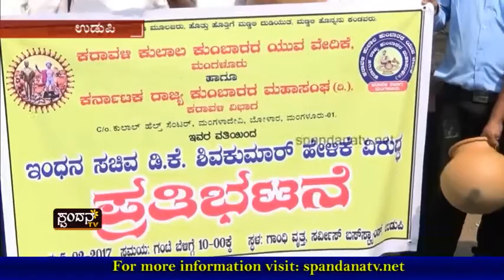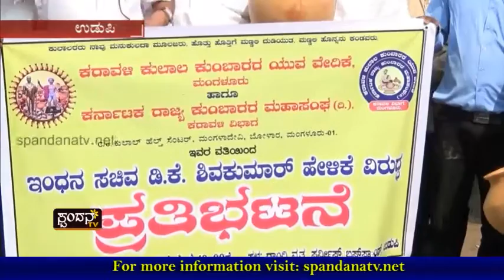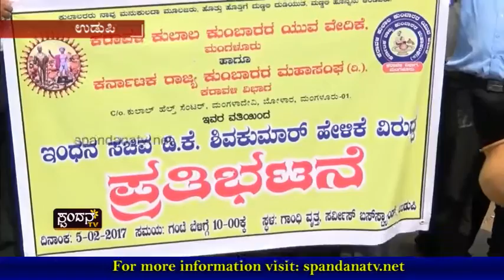Kumbara Sallane│ಕುಂಬಾರ ಸಲ್ಲನೆ?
ಕುಂಬಾರ ಸಮುದಾಯದ ಕುರಿತು ಅಲಕ್ಷ್ಯವೇಕೆ?
ಹೋಲಿಕೆ ಮಾಡಲು ಹೋಗಿ ಡಿಕೆಶಿ ಎಡವಿದರೆ?
ಸರ್ಕಾರಕ್ಕೂ ಸಮುದಾಯಕ್ಕೂ ಹೋಲಿಕೆ ಬೇಕೆ?
ಕುಂಬಾರ ಸಮುದಾಯದ ಕೆಂಗಣ್ಣಿಗೆ ಗುರಿಯಾದ ಡಿಕೆಶಿ

The Characteristics of Spandana TV Channel are:
1) The concept of 'Regional' Channel's existence
2) The concept of 'High Definition'
3) Exploring at the 'Regional' level